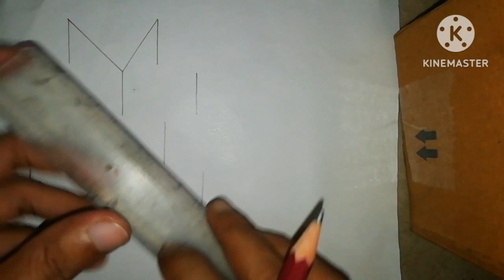How to draw 3d optical illusions ||3d drawing 3d drawing ☺️☺️3d